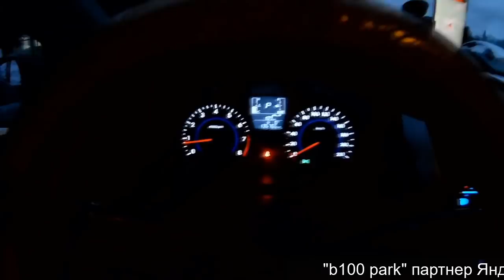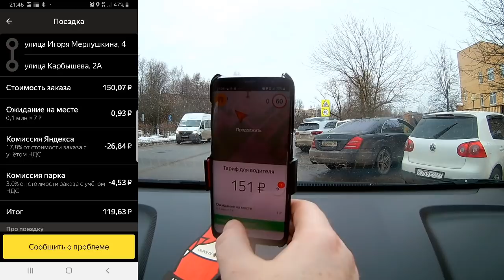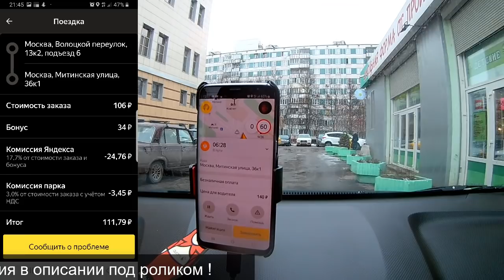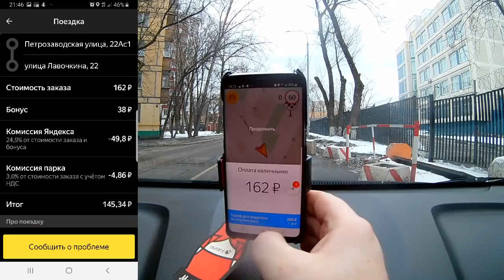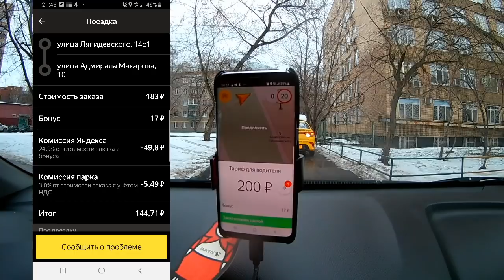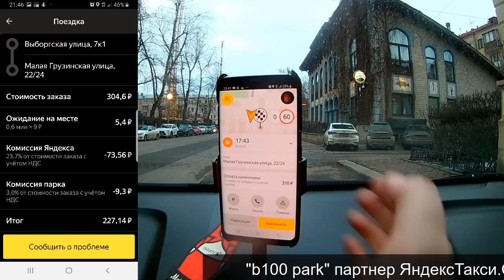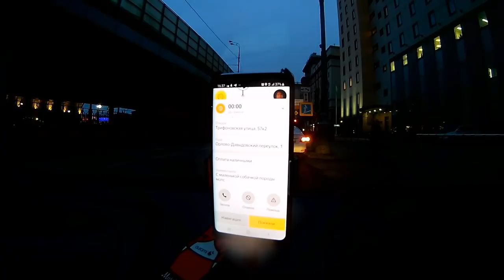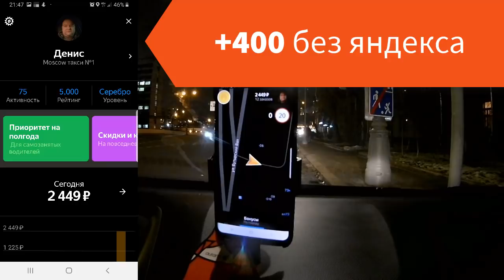Как я работал в Яндекс Такси Москва//Аренда Hyundai Solaris в Москве//Рабочие Будни Таксиста